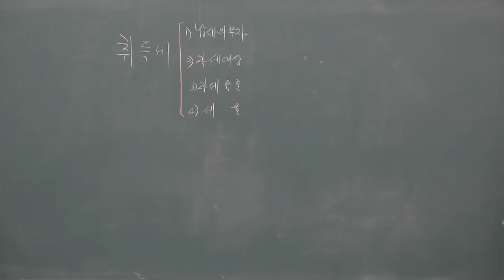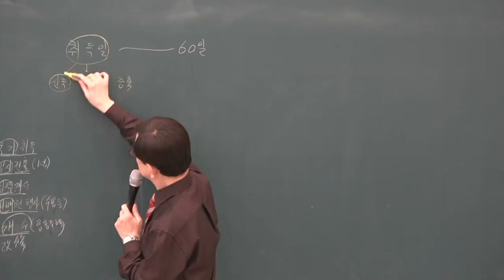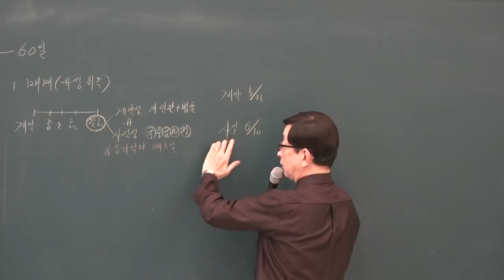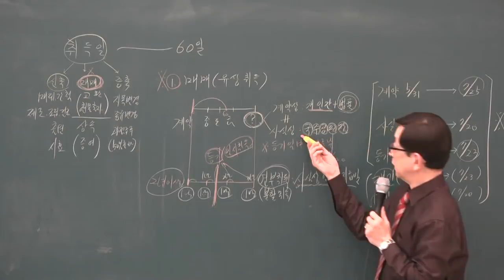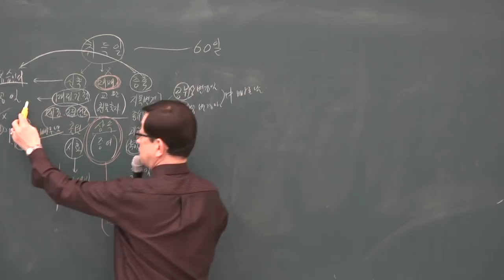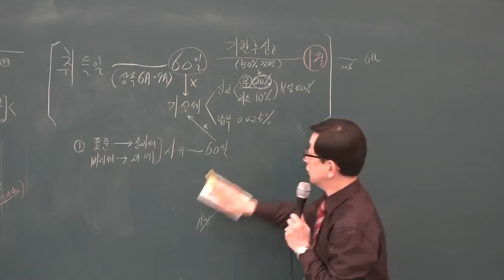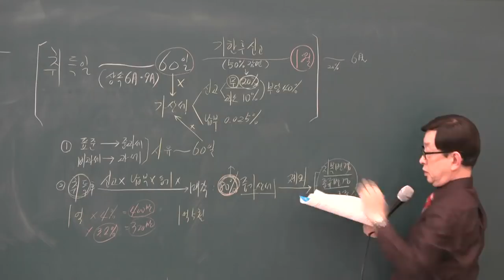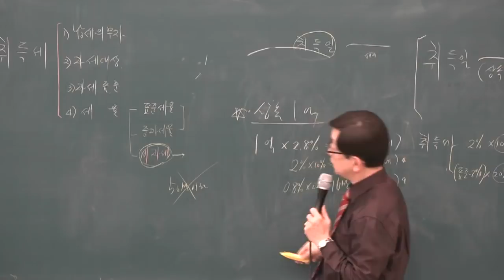[공전무] 2019년 공인중개사 부동산세법 기본이론 1-5